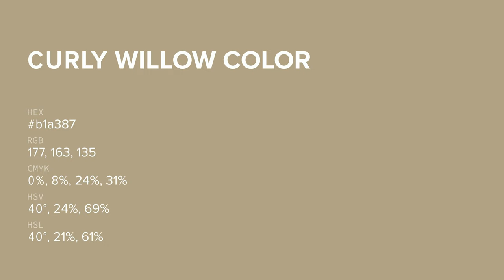Curly Willow color b1a387 hex color - Yellow color - Cool color b1a387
What color is Curly Willow ? b1a387 hex color - Yellow color - Cool color b1a387

Hex b1a387 Color Code is also known as Curly Willow color.